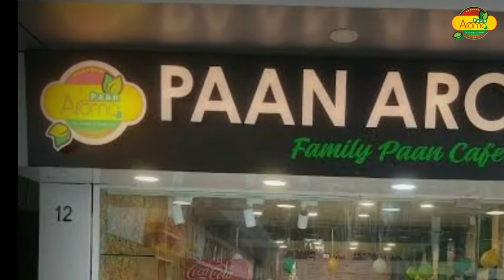Paan Aroma (Life Leaf Family Paan Cafe) 2022 में शुरू करे ये बिज़नेस बैठे बैठे होगी लाखो की कमाई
यदि आप इस मुश्किल भरे दोर में नया बिज़नेस शुरू करना चाहते हे और सोच रहे की ऐसा क्या काम करे जो बहुत सारा प्रॉफिट दिलाये तो आज हम आपको इस बिज़नेस को शुरू करने की सलाह देते हे हम ये नहीं कहते की आप हमारे कहने पर ही इस बिज़नेस को शुरू करे आप चाहे तो चेक कर सकते हे हमारे पूरे भारत में 150+ दुकाने हे जो आज सिर्फ बैठे बैठे रोज़ाना 10000 से 15000 रुपया कमा रहे हे। इस बिज़नेस के अंदर हम आपको पान , चाय , पिज़्ज़ा , शेक , मॉकटेल और चाट की फ्रैंचाइज़ी देते हे एक बेहतर स्वाद के साथ जिसकी वजह से कस्टमर आपकी दूकान पर बार बार आता हे जिससे आपकी सेल अच्छी खासी होती हे।
इस बिज़नेस के बारे में  और जान्ने के लिए या फ्रैंचाइज़ी लेने के लिए अभी इस नंबर पर कॉल करे: 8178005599 / 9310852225